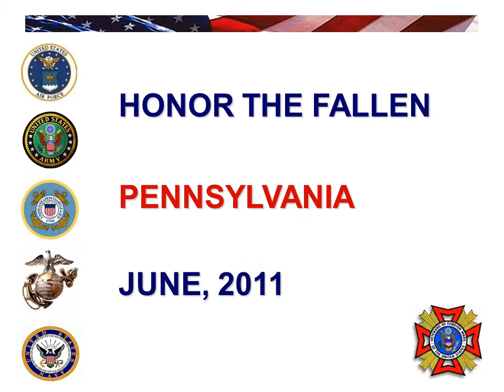Pennsylvania's Fallen Military June, 2011.wmv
Veterans of Foreign Wars Post 175, Doylestown PA honors members of the Armed Forces from Pennsylvania who lost their lives in June, 2011.  United States Marine Corps Sergeant Joseph M. Garrison was Killed In Action on 6 June, 2011.  He was 29 years old.  Our thoughts are with his family who has given so much.